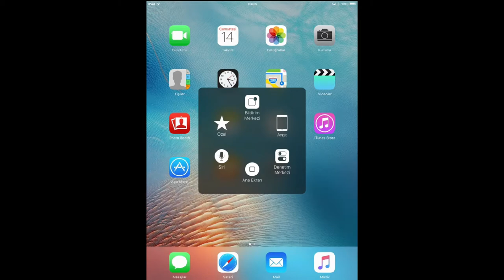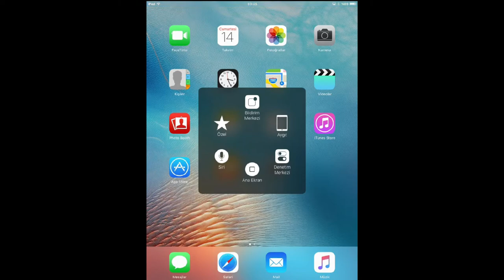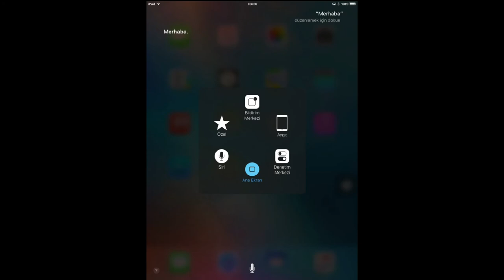iPhone ve iPad lerde Sanal Home Tuşunu (Assistive Touch) Aktif Hale Getirme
Discords sunucumuza davetlisiniz !